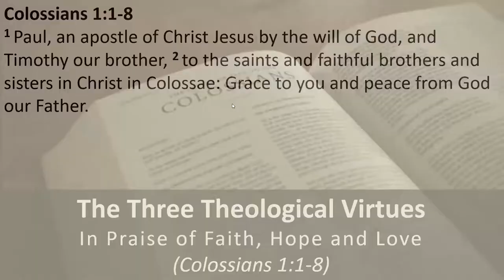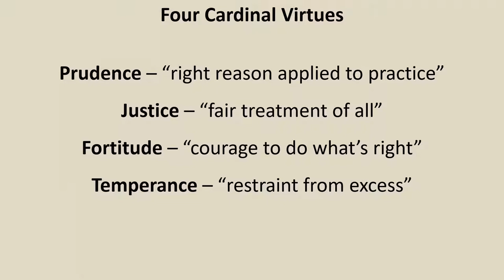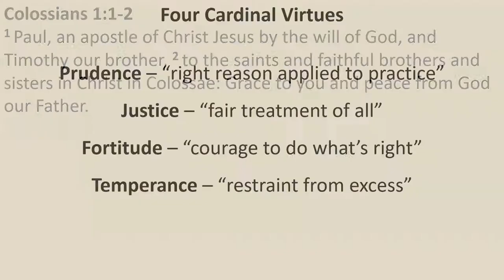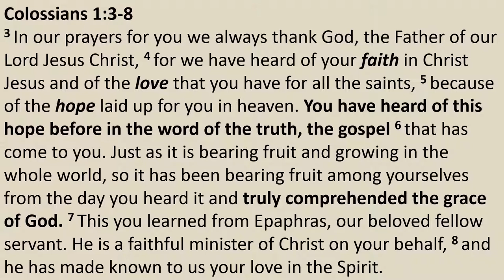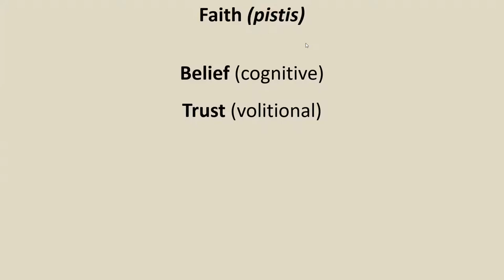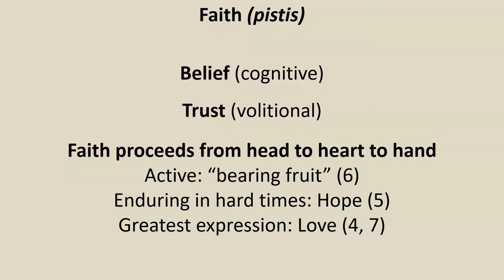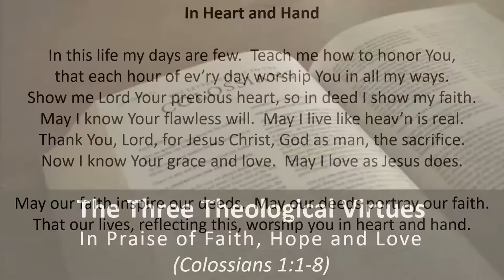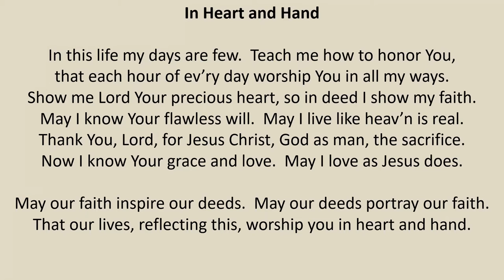The Three Theological Virtues: In Praise of Faith, Hope, and Love (Colossians 1:1-7)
Paul writes from prison to a church he has never personally visited. He expresses his joy over their obedience to the gospel of Jesus Christ. He delights in their faith, hope, and love.

Password is the same for regulars. Contact Jenny or Rich if you need it.